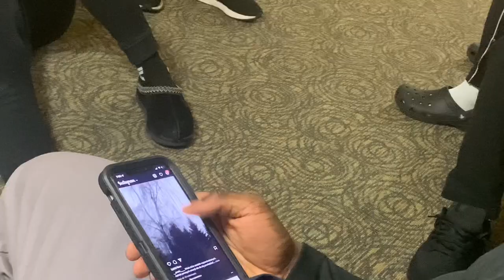what boarding school is really like...